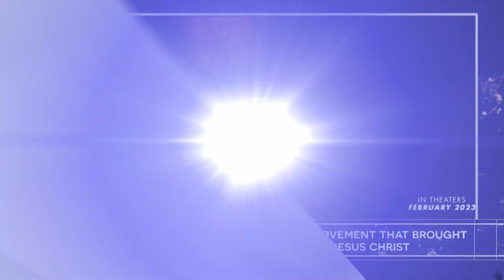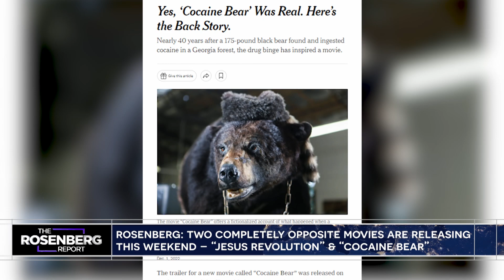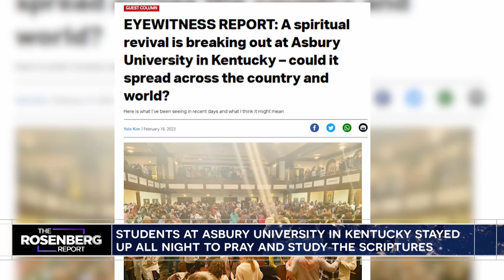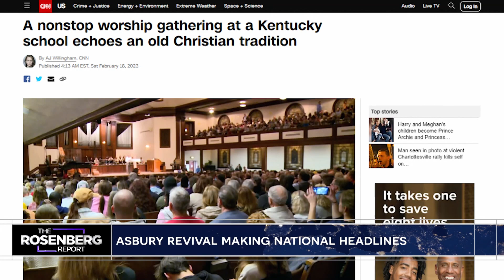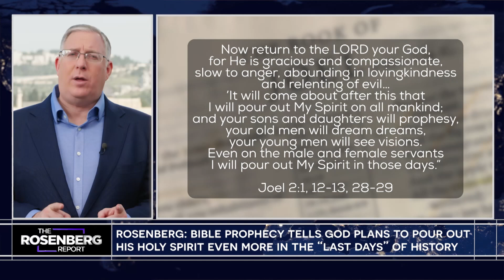Is A Jesus Revolution on The Rise? | FULL EPISODE | The Rosenberg Report on TBN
On The Rosenberg Report, host Joel Rosenberg reflects on the new movie, Jesus Revolution, and shares his personal stories with the characters of the film. Plus, is America ripe for a great spiritual awakening? You won't want to miss this insight on this full episode of The Rosenberg Report!

0:00 Intro
0:35 Jesus Revolution Movie
2:35 Story Behind Jesus Revolution
5:55 Kelsey Grammer On Playing Chuck Smith
12:45 Pastor Greg Laurie Memoir's
15:12 Asbury Revival